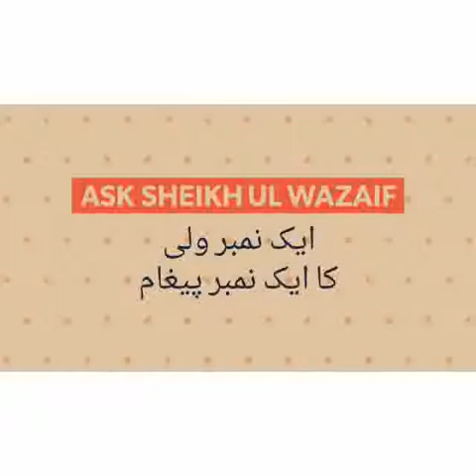Har Qisam ki Sehat, Rizq or iska Aamil bannay ka khususi Wazifa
Gosha e Duroodo Salam ka Khas ul Khas
Wazifa